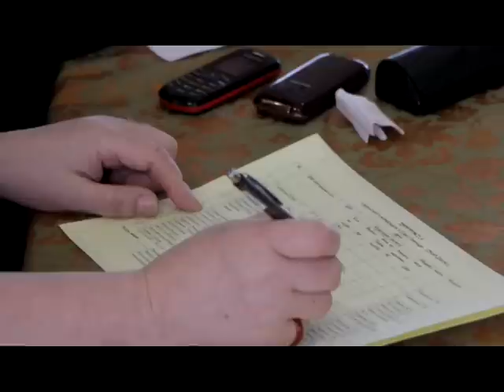"Урал батыр" устами малышей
19 марта для школьники и воспитанники детских садов конкурс приняли участие в конкурсе юных сказителей эпоса «Урал батыр». Мальчики и девочки рассказали отрывки из литературного памятника башкирского народа.